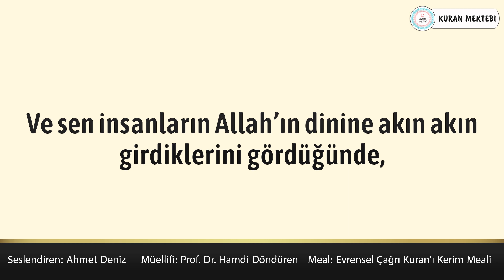Nasr suresi sesli ve yazılı türkçe meali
Nasr suresi yazılı ve sesli meali videomuzda nasr suresi anlamı öğrenebilir.Ayrıca nasr suresi okunuşu takip edebilirsiniz ve nasr suresi dinleyerek nasr suresi anlamını ezberleyebilirsiniz.